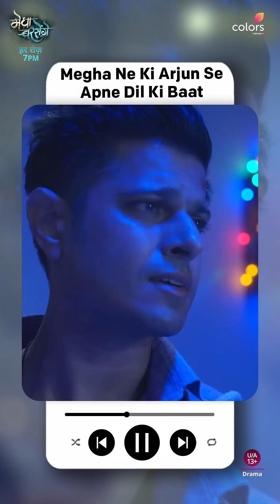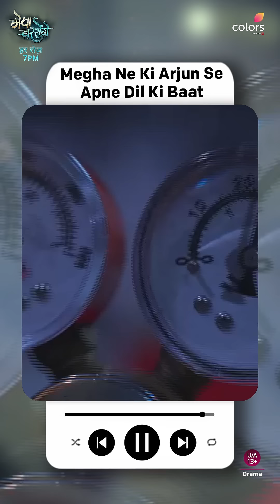Megha Talks About Her Aspiration | Megha Barsenge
Itni mushkilon mein rehte huye bhi Megha ne kiya apni dil ki baat ka izahaar. Kya arjun usse bacha payega?

Dekhiye MeghaBarsenge, har roz shaam 7 baje, sirf Colors aur JioCinema par.